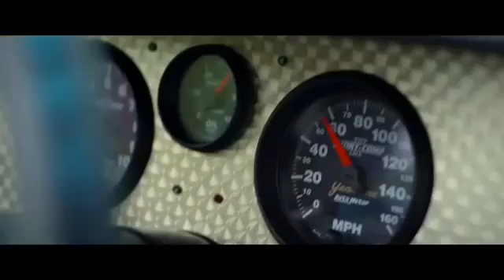The most strange song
The car racing